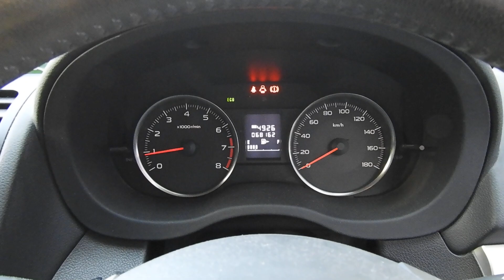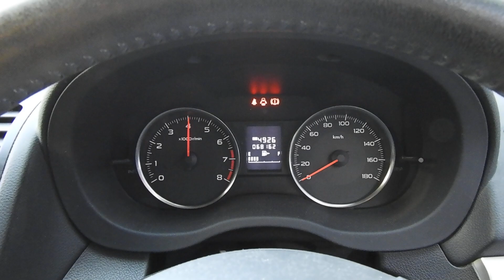GP3 インプレッサスポーツ 1.6i-L 4WD 5速MT ワンオーナー ナビ 地デジTV ETC HID Bluetoothオーディオ DVD再生 新車時保証書 取扱説明書